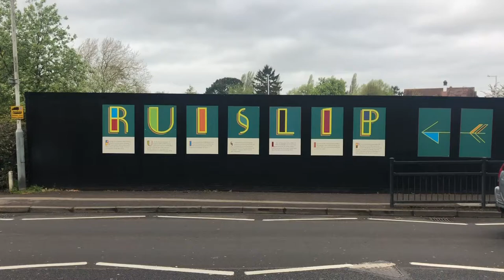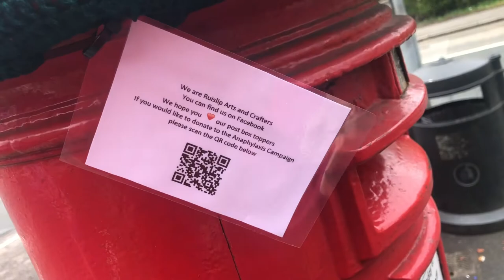Ruislip gets a makeover with unique postbox toppers, helping to raise money for charity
An arts and crafts group in Ruislip has been brightening up the community by knitting unique post-box toppers.

The toppers have been well received in the area with people queuing up to have photos taken with them.

The group originated in lockdown as a way for local artists to come together and has now grown to almost 700 members.

The Hillingdon Times spoke to Fran Tracey, a member of the group, about where the idea came from and how it has now evolved to support charity groups.